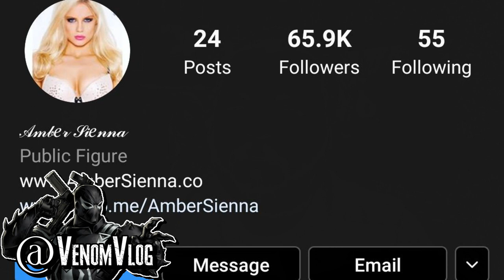Venom Vlog #457: Party Scene Cast Members in Venom 2